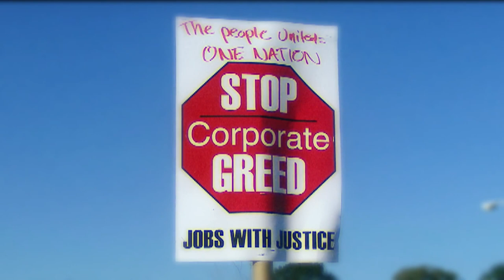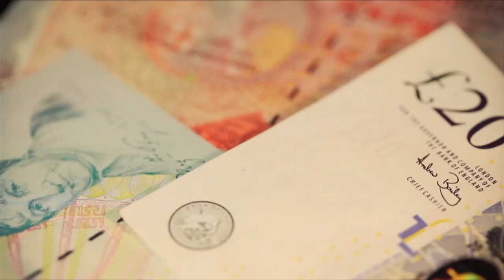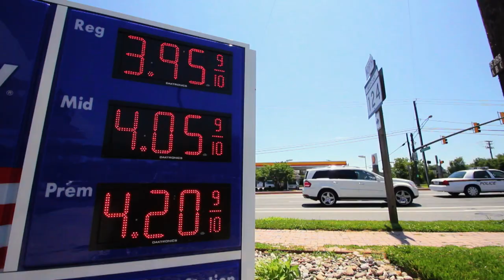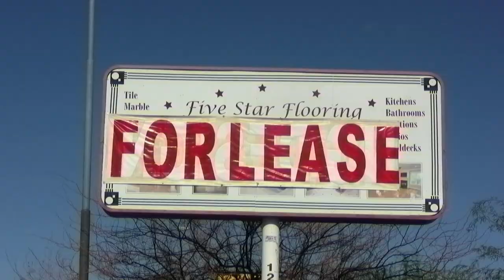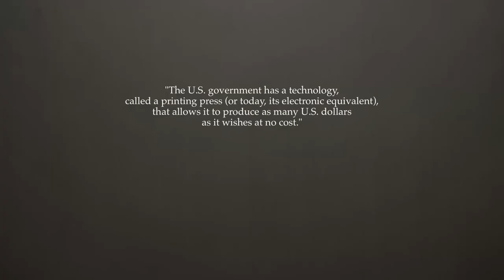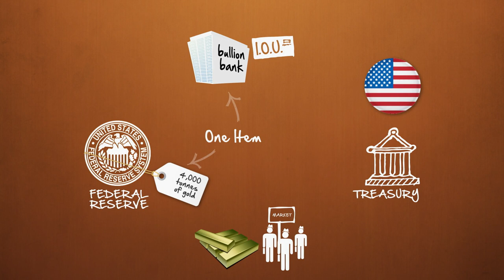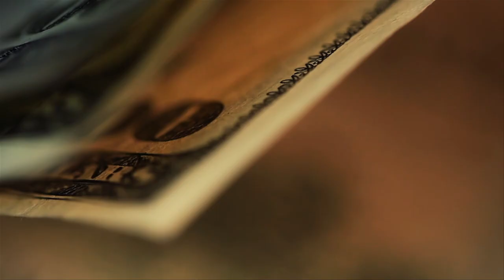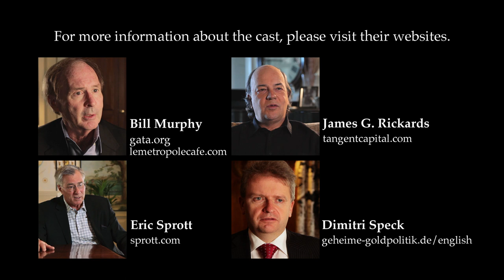End of the Road: How Money Became Worthless - Full Documentary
In 2008 the world experienced one of the greatest financial turmoils in modern history. Markets around the world started crashing, stock prices plummeted, and major financial institutions, once thought to be invincible, started showing signs of collapse. Governments responded quickly, issuing massive bailouts and stimulus packages in an effort to keep the world economy afloat.

While we’re told that these drastic measures prevented a total collapse of our system, a growing sense of unease has spread throughout the population. In the world of finance, indeed in all facets of modern life, cracks have started to appear. What lies ahead as a result of these bold ‘money printing’ measures? Was the financial crisis solved, or were the problems merely ‘kicked down the road?'